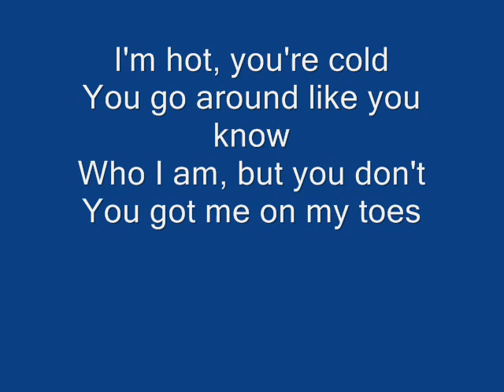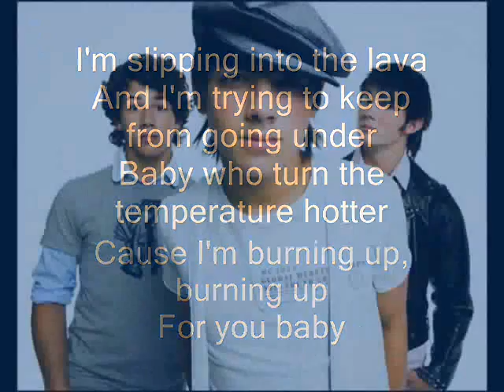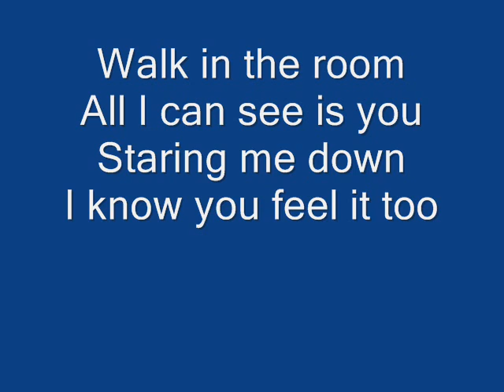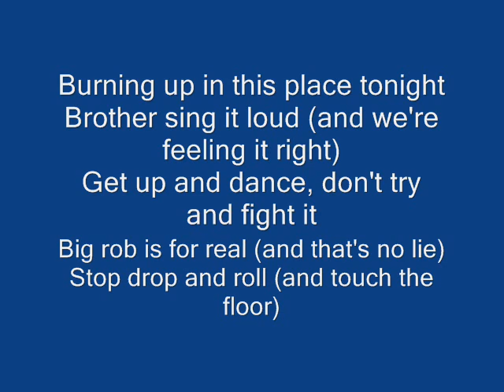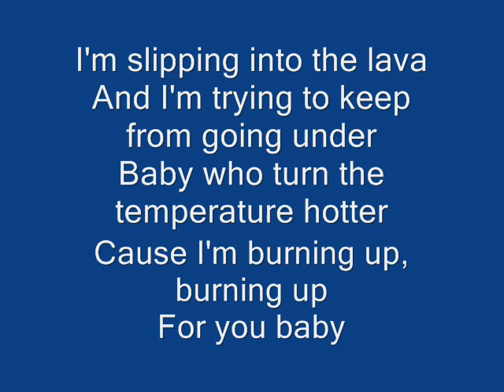burning up-jonas brothers-Lyrics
here the lyric on jonas brother burning up